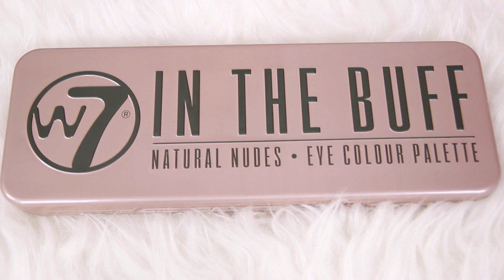TOP 10 UNTER 10 EURO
Heute gibt es meine Top 10 Produkte unter 10€ als Fortsetzung zu meinen Top 5 unter 5€
Was hältst du von meinen Lieblingen? :D

Erwähnte Produkte:
Nuxe Reve de Miel 5,49€
Terra Del Sol 2 6,99€
Kiko Luxurious Lashes Mascara 7,20€
w7 In The Buff
Maybelline Der Löscher Auge 01 9€
Real Techniques Setting Brush 8,99€
NYX Mega Shine Lip Gloss 6,99€
Catrice Eyebrow Lifter* 3,25€
Essie 7,95€
Garnier Wunder-Öl 6,95€

Ich trage im Video:
Nivea Makeup Basis
Maybelline Fit me Foundation 105, 220
Maybelline Der Löscher Auge 01
Mac Paint Pot Soft Ochre
P2 Impressiv Gel Kajal 010
Kiko Luxurious Lashes Mascara
Backstage Thermo-Wimpernformer
Essence Longlasting Eye Pencil 19
Catrice Eyebrow Lifter*
Mac Brunette
Terra del Sol 2
Essence Beach Cruisers LE Lidschatten 03*
NYX Beige

Nägel: Essence Gel Nails At Home - French Kit*
Oberteil: Orsay

* Produkte, die mir zum Testen zur Verfügung gestellt wurden

Nancy